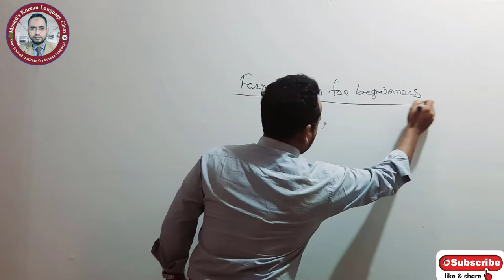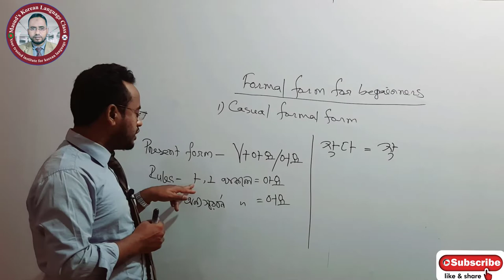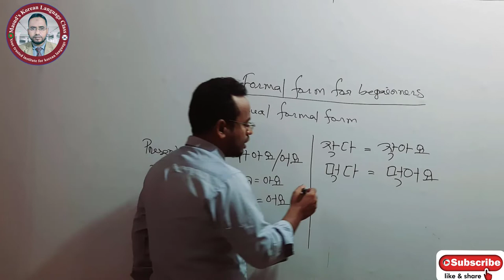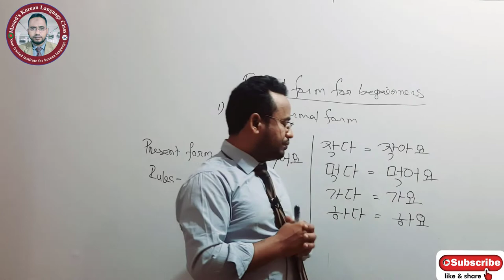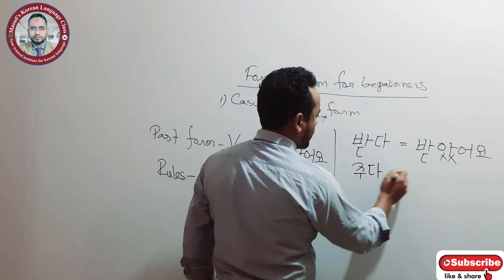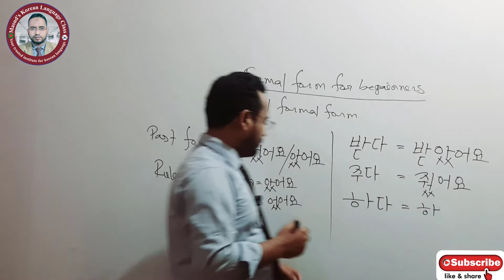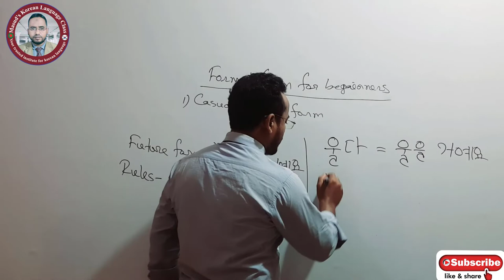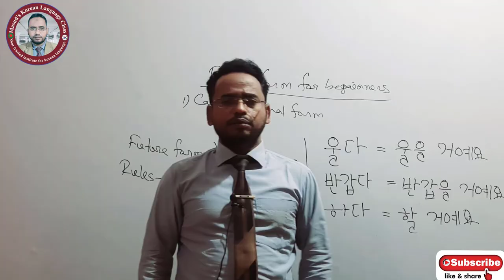korean grammar । কোরিয়ান ভাষার গ্রামার। Class-১৯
Welcome to "Masud's korean language class." This is an educational based channel. I will teach on korean language, korean language grammar, culture, rules and prohibition. if you want to face eps topik exam, topik exam you can watch our videos to prepare yourself perfectly and effectively. In this video i will teach on Formal form of verb for beginners of korean language. If you watch our videos you can able to learn korean language very easily, quickly and perfectly. To get all the videos very quickly please subscribe our channel and on the notification bell. you can find out more about korean language 1) masud's korean language class 2) masud's korean language 3) korean language class 4) korean language basic class 5) best korean language class 6) korean language episode 7) korean bangla class 8) easy learn with masud 9) korean grammar class 10) korean language grammar class 11) korean language 12) masud’s sir 13) korean basic class 14) structure of korean word 15) structure of korean syllable 16) tactics of reading of korean language 17) korean language tutorials 18) korean grammar 19) structure of korean sentense 20)korean language online class 21)korean language online course 22)learn korean textbook 23)korean object particles 24)ul/lul 25)ul/rul 26)un/nun 27)e/ga 28)e/kha, 29) subject particles of Korean language 30) batchim/vatchim 31) present tense 32) past tense 33) future tense
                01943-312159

you can find out more about korean language in bangla
 ১) কোরিয়ান ভাষা শিখুন ২) কোরিয়ান ভাষার ক্লাস ৩) কোরিয়ান ভাষার বেসিক ক্লাস ৪) কোরিয়ান ভাষার গ্রামার ক্লাস ৫) কোরিয়ান ভাষা ৬) কোরিয়ান শব্দের গঠন ৭) কোরিয়ান সিলেবলের গঠন      ৮) কোরিয়ান ভাষা রিডিং পড়ার কৌশল        ৯) কোরিয়ান শব্দের উচ্চারণের নিয়ম  কোরিয়ান শব্দার্থ  ১০) কোরিয়ান বাক্য গঠনের নিয়ম  ১১)কোরিয়ান ভাষার  সাবজেক্ট পার্টিকেল
১২) কোরিয়ান ভাষার  টপিক পার্টিকেল